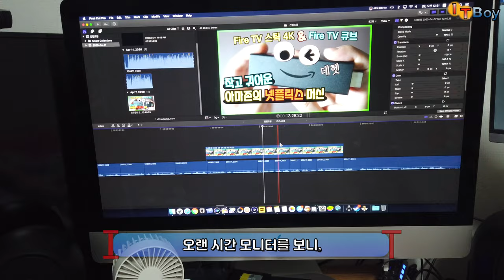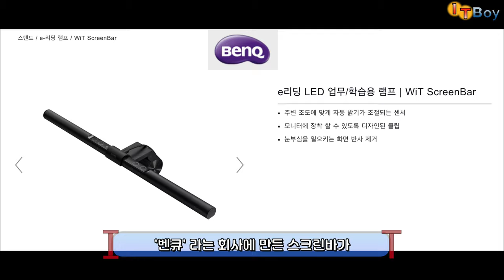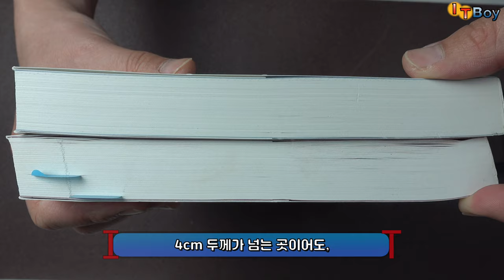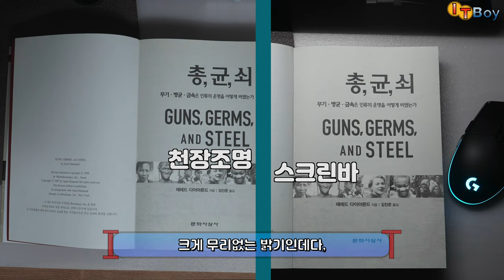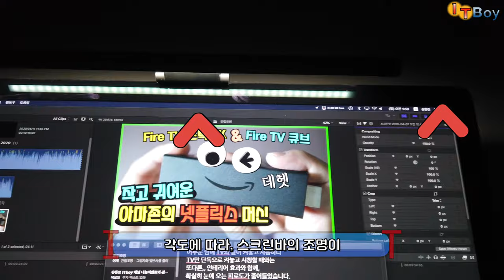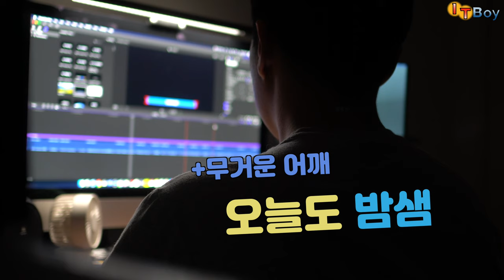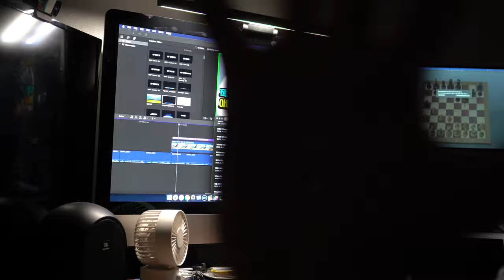게임 실력 & 작업 효율을 높여주는, [Baseus 모니터 스크린바] ㅣ'벤큐 스크린바'보다 저렴한, 가성비 제품ㅣ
집안 분위기를 살려주는 간접조명으로 사용가능한 Baseus 의 모니터 스크린바입니다!
비슷한 기능을 하는 10만원대의 벤큐 스크린바에 비해 가격은 약 3만원으로 저렴한 편인데요!
생소한 이 모니터용 스크린바를 어떻게 활용하면 좋을까요?!